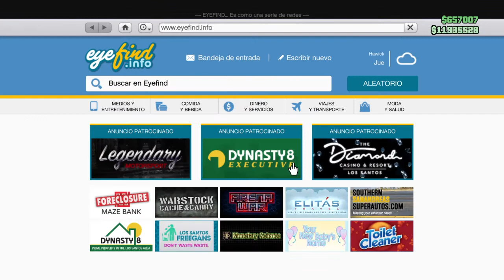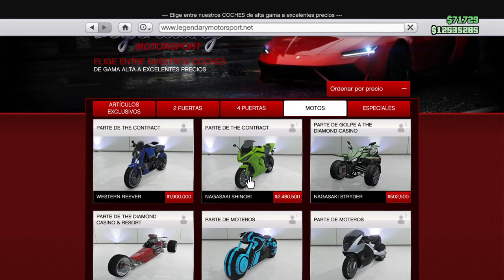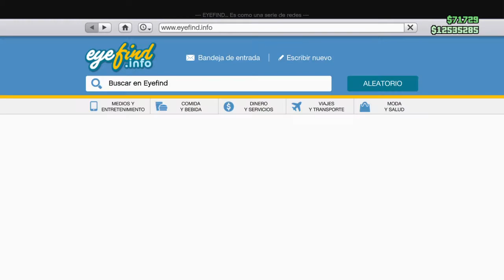GTA V Le trolleo con el atracador mientras que roba el mapa